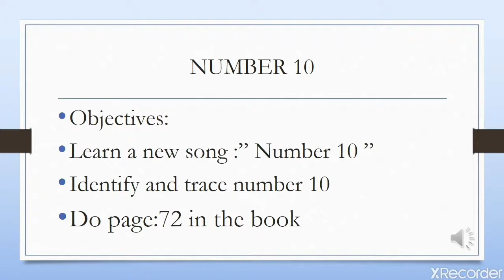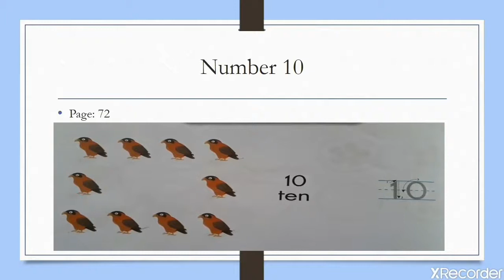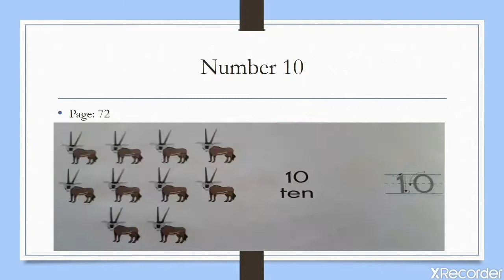Kg2Math Tuesday, April 21, 2020